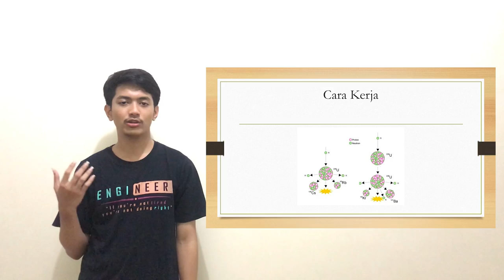KaryaMahasiswa : (Ngakunya RaviGanteng) Coba Menjelaskan Konsep Pembangkit Listrik Tenaga Nuklir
Video ini sekadar presentasi tugas mata kuliah. Mohon maaf jika ada kekurangan dan kekurang tepatan.
Semangat Berkarya Guysss . . .